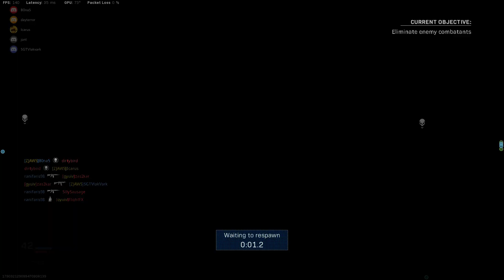Playing with higher fps in CoD